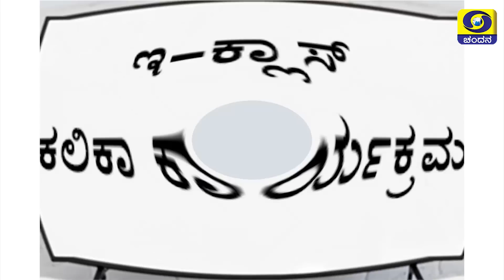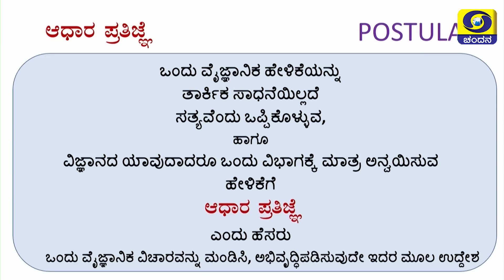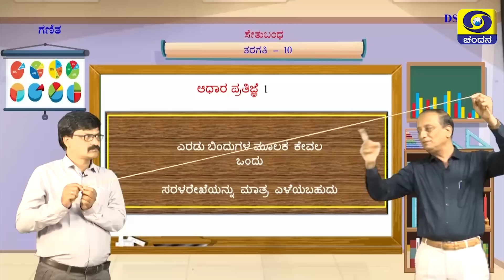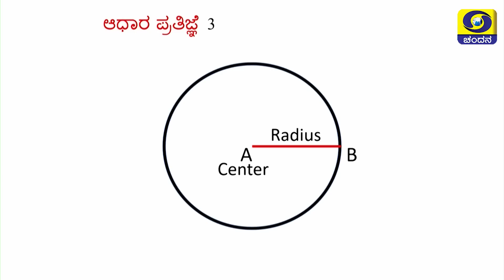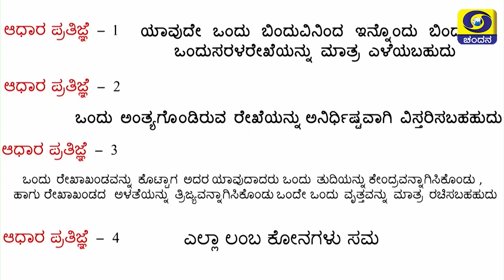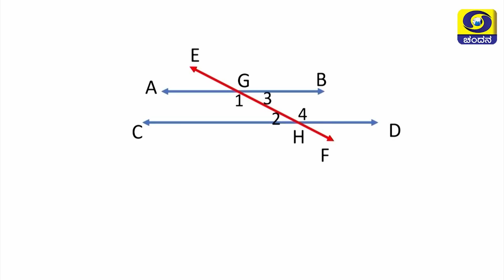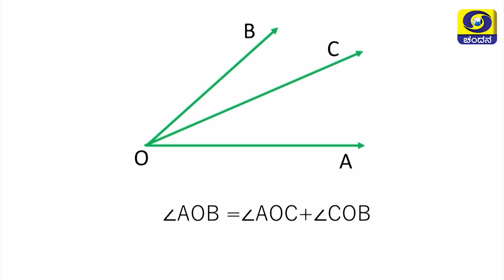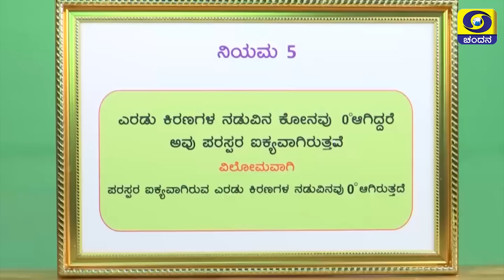10th Class | Mathematics | Day-11 | Bridge Course | 9.30 AM to 10 AM | 03-08-2020 | DD Chandana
Watch Bridge Course Class For Students of Class 8th to 10th .
Class 10
Time : 9.30AM to 10AM
Subject : Mathematics

Students May Join Our Telegram Channel To Access ALL the Videos of Setu Bandha Classes .